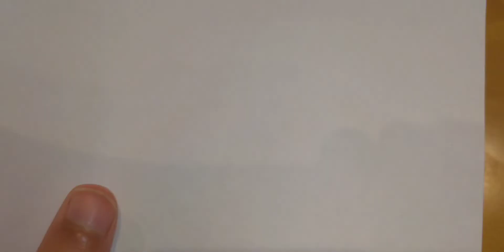メルちゃんと一緒に父の日のプレゼントを作ろう！（前半)@tgjmwhkw